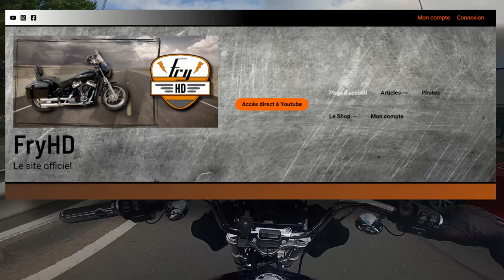FREEDOM TOUR Harley Davidson 2022 + une grosse annonce !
Dans cette vidéo :

- Les images de m participation au Freedom Tour  Harley 2022
- L'annonce de l'ouverture du site officiel FryHD !

On vient de passer les 3000 abonnés !

00:00 Intro-Générique
01:01 Le FREEDOM TOUR
02:12 Nos hotesses ont de l'humour
04:17 Bla bla
05:03 L'annonce tant attendu
06:00 L'adresse du site
07:23 Les autocollants FryHD dispo
08:13 Le mot de la fin ✌️